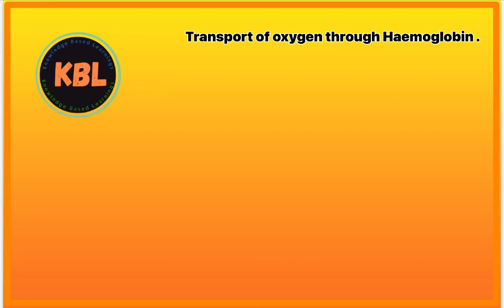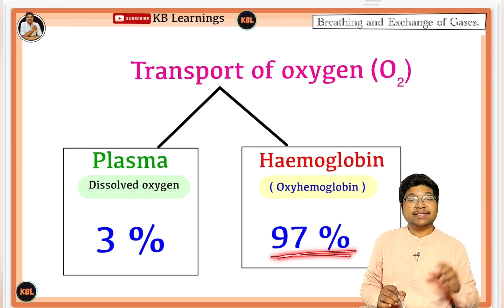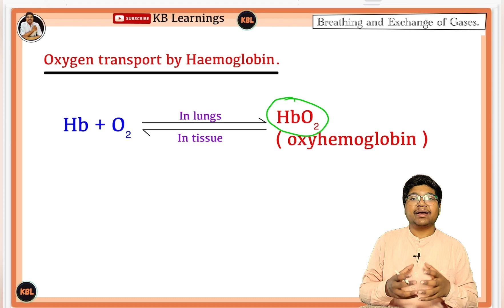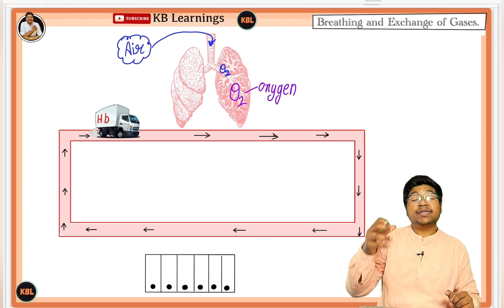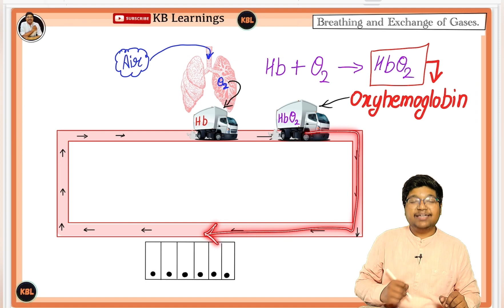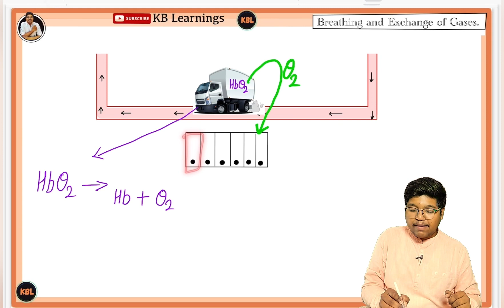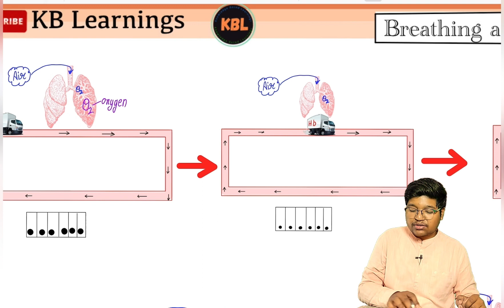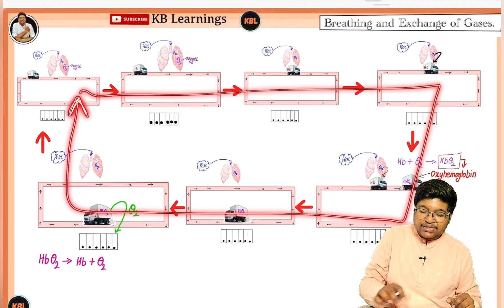Transport of Oxygen by Haemoglobin | Breathing and Exchange of gases | KB Learnings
Practice NEET PYQs in less than 60 seconds!

🌐My First Website Satvicdiet is now Live. Visit now for Healthy Food, Healthcare, Healthy Lifestyle Tips, and more

Video Intro:
" In this video, we have discussed how oxygen is transported by Haemoglobin (oxyhemoglobin) in our Body
in a very simple way through a flow chart manner. "

My gear for shooting this video:
🎙️Microphone1: MAONO AU-PM461TS
🎤Microphone 2: Boya ByM1
~Tripod stand: Digitek DTR 550 LW
🔅Ring Light: DIGITEK® (DRL-14C)
🟩Green Screen
⌨️Keyboard: Logitech K480 Wireless
🖱️Mouse: Logitech Pebble M350
Best Recommended books that Everyone should read:

🧗Personal Growth Books:-
👌Atomic Habits
👌The 7 Habits of Highly Effective People

💸Financial Books:-
👌Rich Dad Poor Dad
👌Think and Grow Rich